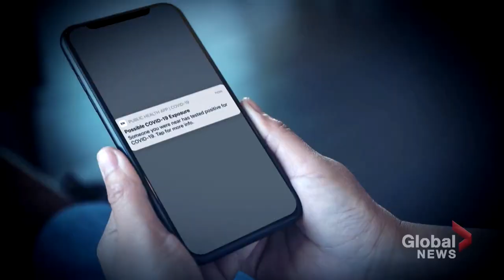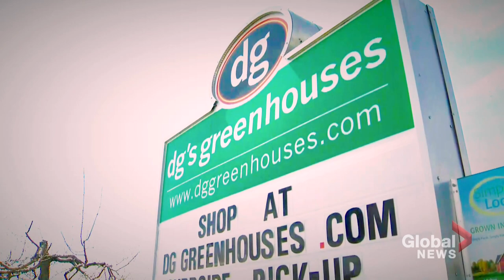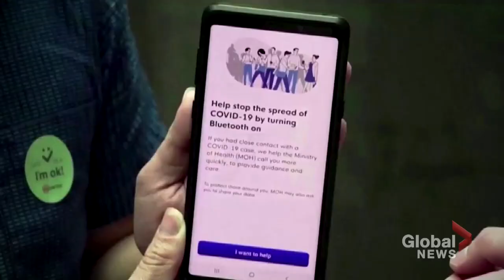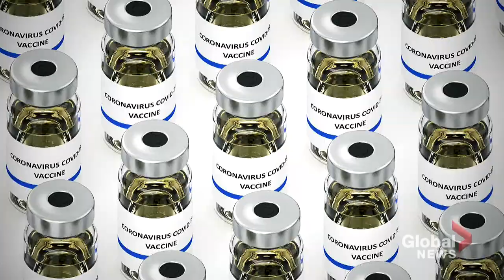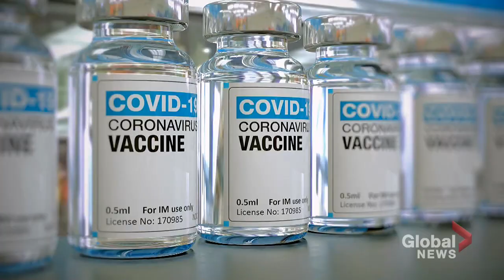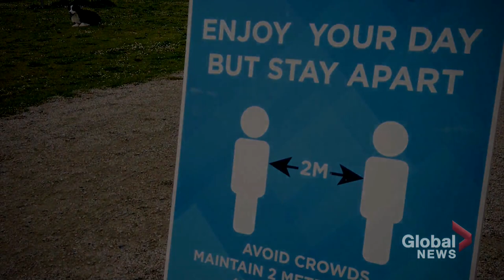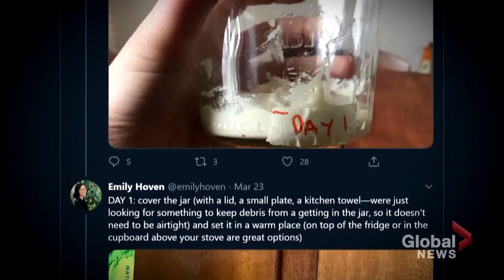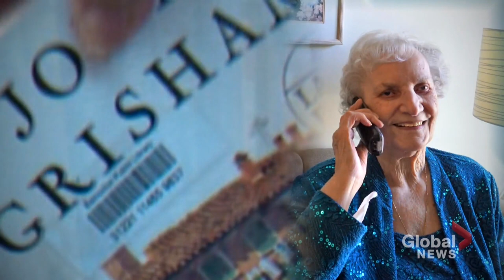Coronavirus: The New Reality - May 10 | Ep 4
In this episode, we explore how the pandemic has exposed the vulnerabilities in the food supply chain.

Contract tracing and how the right to individual privacy collides with the need to protect public health

The looming war over a possible COVID-19 vaccine.

Former NHLer Georges Laraque opens up about his fight with COVID-19.

We follow a couple who are due to have their first baby in a few days and their journey of what to expect when you are expecting during a pandemic.

Plus, the breadmaking and baking boom while in quarantine.